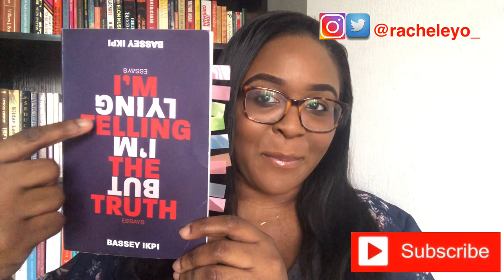I'm Telling The Truth But I'm Lying Book Review (On Bipolar II and Anxiety) | Black Mental Health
I loved reading this beautiful book and while it was somewhat deep and intense, I appreciate the author's honesty, raw-ness and vulnerability shown through her words and essays in this phenomenal book as she described her journey in dealing with being diagnosed with Bipolar Disorder and Anxiety.